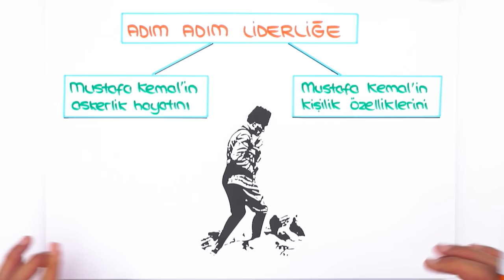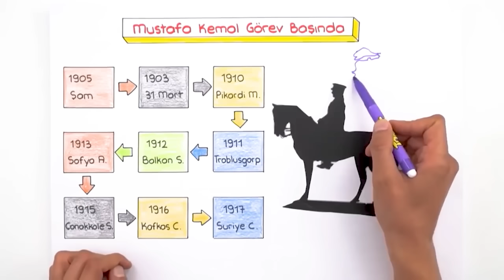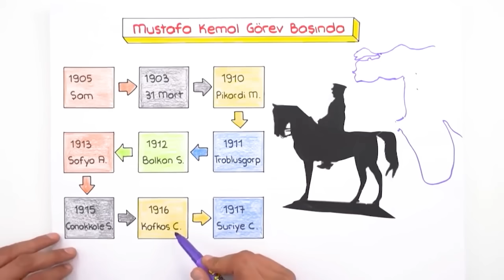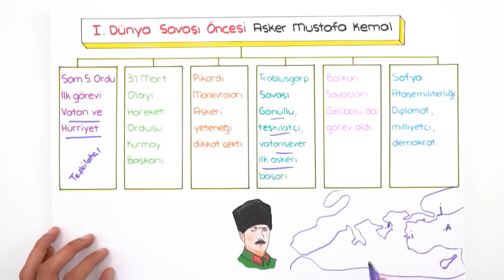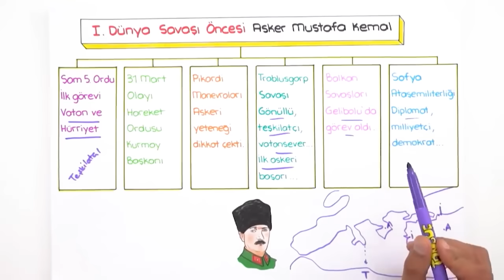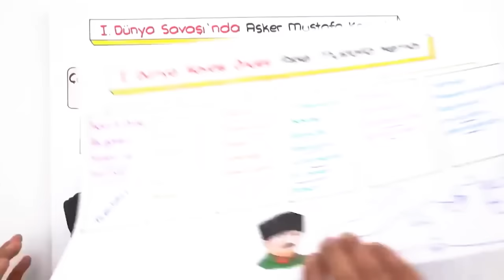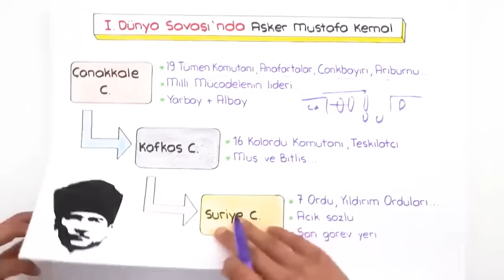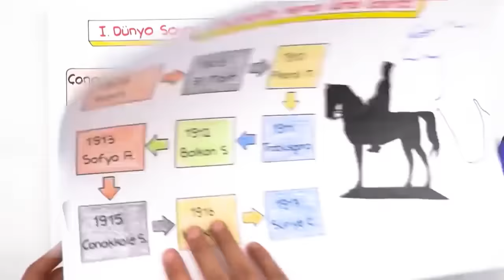Adım Adım Liderliğe 📕 tonguçCUP 1.Sezon - 8SOS4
tonguçCUP 1.Sezon devam ediyor! 🎉 Bugün İnkılap dersinin "Adım Adım Liderliğe" konusu ile 2024 LGS'ye adım atıyoruz. 🙌 Ayrıca sene boyunca canlı yayınlar, yeni nesil soru çözümleri, challengelar, LGS günlükleri ve motivasyon videoları ile biz hep seninleyiz! O zaman hazırsan kemerleri bağla, uçuşa geçiyoruz. 🚀